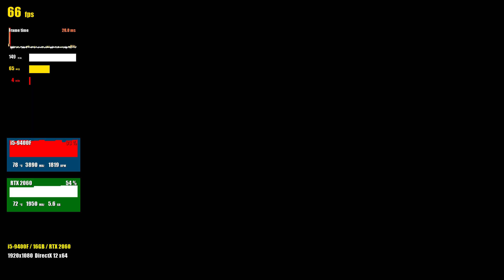Сyberpunk 2077 настройка графики. Супер четкая картинка 2023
В этом видео я пока как настроить графику в Сyberpunk 2077 и получить супер четку графику без мыла. Эти настройки позволяют запускать Киберпанк на слабом ПК. В данном видео я оптимизирую cyberpunk 2077 на видеокарте Nvidia GeForce RTX2060. В видео я показываю несколько прессетов игры, а в конце свой прессет. Если у вас возник вопрос как убрать мыло cyberpunk 2077 , посмотрите мое видео.

НАСТРОЙКА НА СУПЕР ЧЕТКОЙ КАРТИНКИ 7:40